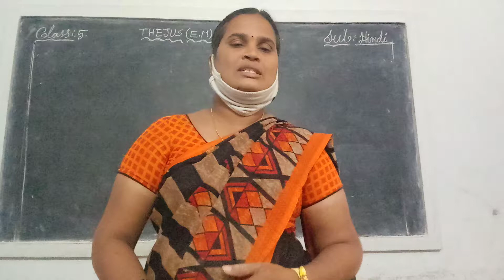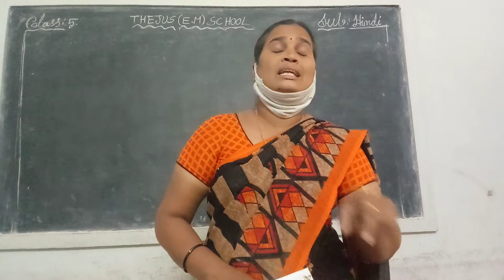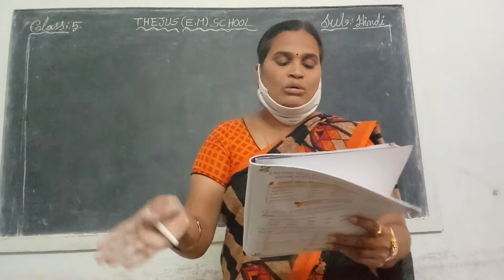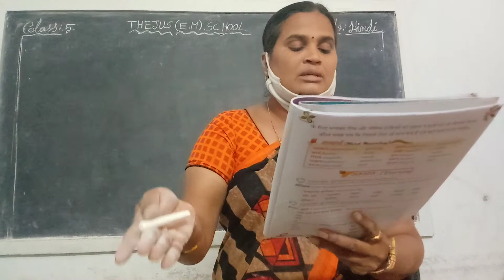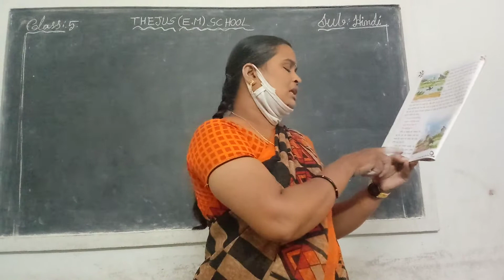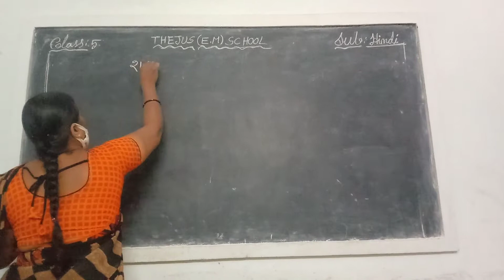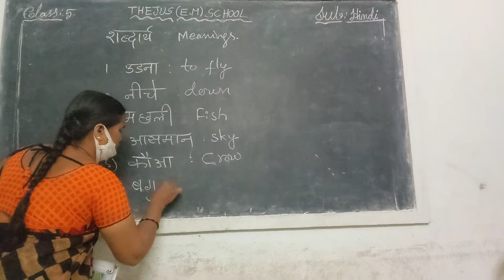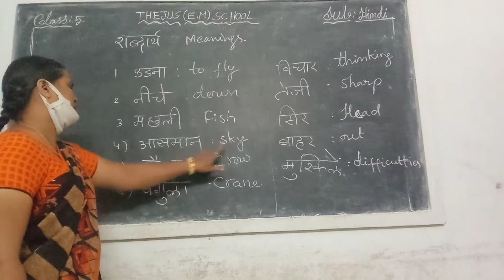Thejus E.M School 5th Class Hindi Lecture19